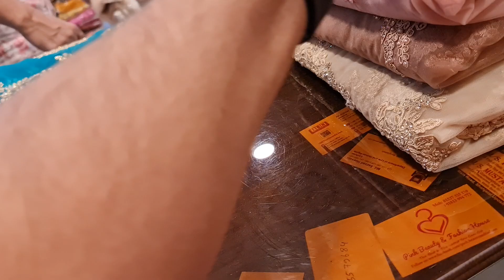April 17, 2021